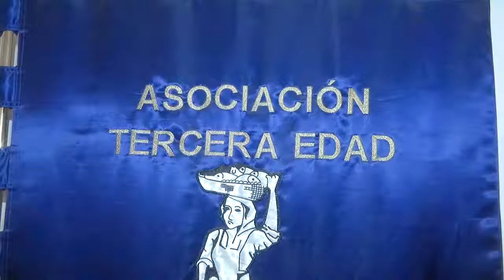Celebración Navidad Asociación de mayores Tingara ALCALÁ